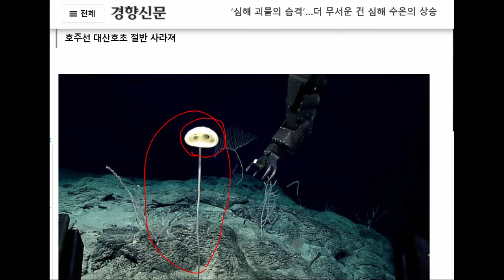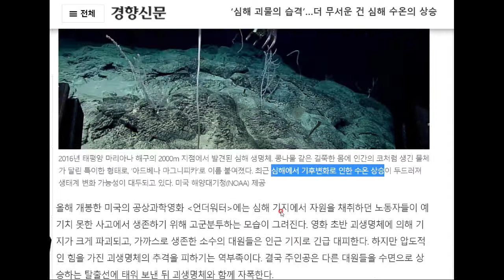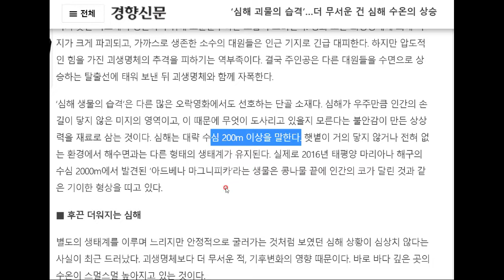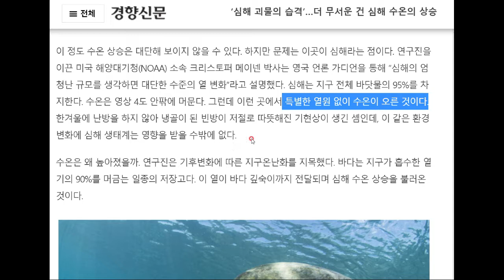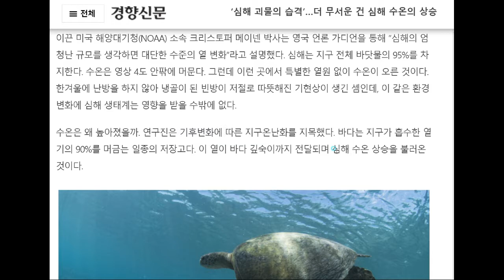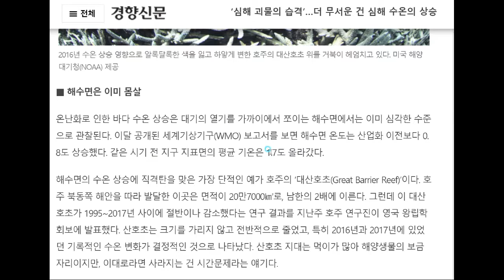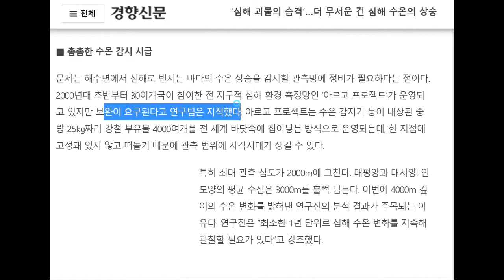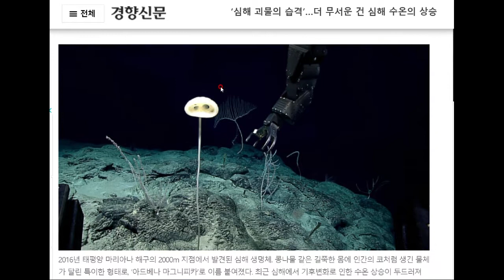심해 괴물이 출현하는 이유...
역시,,,